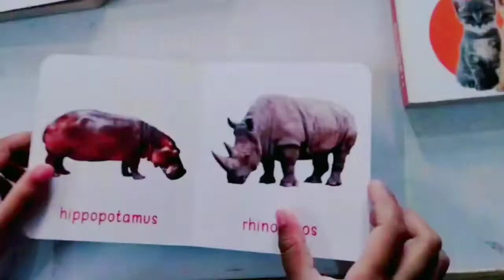Wild Animals Names with pictures , Learn Wild animals names with pictures for kids , My first book ,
Learn About Familiar Animals Name And Sounds
Cows, Duck, Goat, Chicken - Animal Sounds
Farm Animal Sounds and Name: cats sound, horse,
elephant, Duck, Chicken, bird sound,
Animals farm introduces several names of farm
animals and their sounds, some of these farm animals
are all around us such as cats, chickens, horses, dogs,
elephants, tigers, lions, birds, fish. duck, pig, rabbit,
sea lion.
Animals farm not only introduces animal names, but
also animals and their sounds, cat sounds, chicken
sounds, horse sounds, dog sounds, elephant sounds,
tiger sounds, lion sounds, birds sounds, fish sounds,
deer sounds, pig sounds, sounds duck, rabbit sounds.
Thank you for visiting Farm Animal sounds

Popular Topic-
Animal Sounds for Children (20 Amazing Animals)
Animal Sounds for Kids- 34 amazing animals
ANIMAL NAMES AND SOUNDS for Kids Video
Compilation
Learn Animal Names for Children& Toddlers
Learn Family Animals: Cat, Horse, Cow, Chicken, Duck
20 Wild Animals - Animal Sounds for Kids to Learn
ChuChu TV Classics - Learn Wild Animals &Animal
Sounds
Surprise Eggs Toys | Learning Videos
Musical Instruments Song
COComelon Nursery Rhymes & Kids Songs
Little Chris pretend play with toys
best videos with small brother
Old MacDonald | CoComelon Nursery Rhymes & Kids
Songs
The Animal Sounds Song - Kids Songs about Animnal
Noises
Diana and stories for children about animals
Domestic animals of the farm

animales
farm animals
animals
animals for kıds
learn wild animals sound
lion sound
wild animal sounds